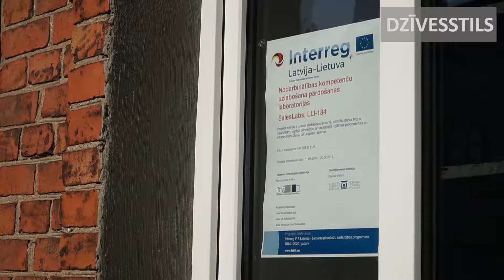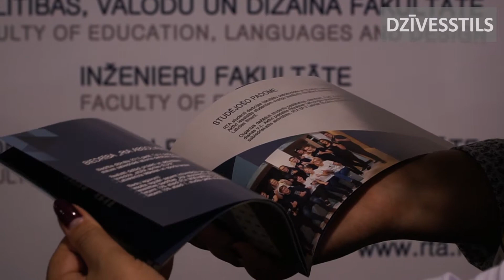Rēzeknes Tehnoloģiju Akadēmija